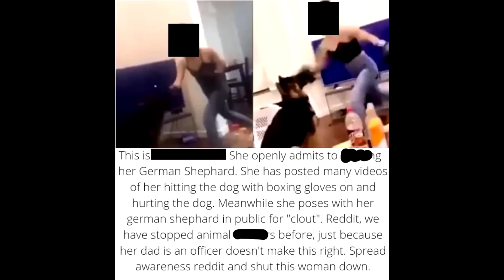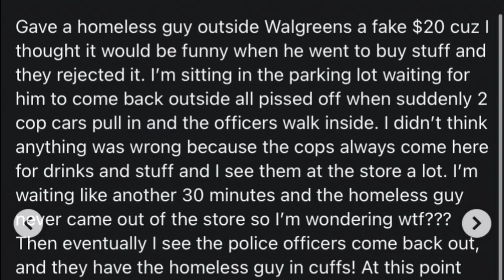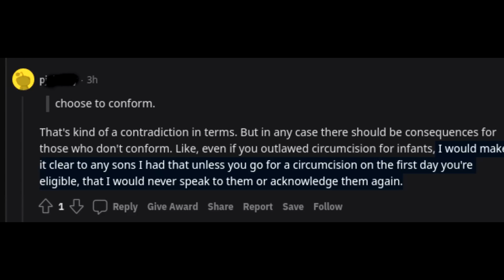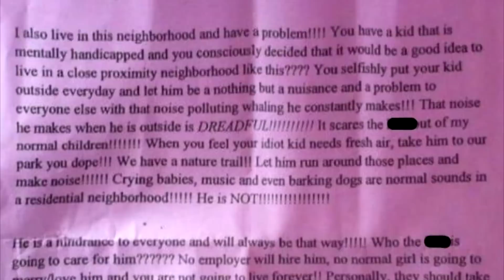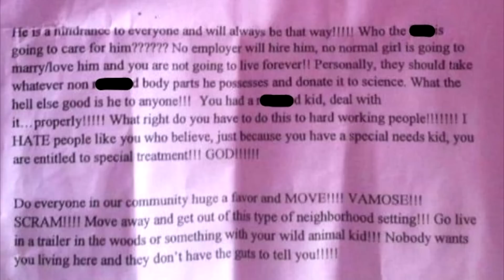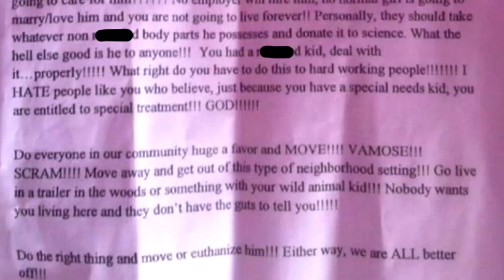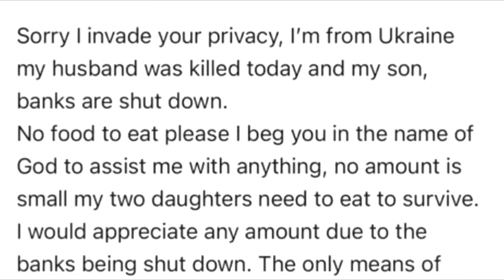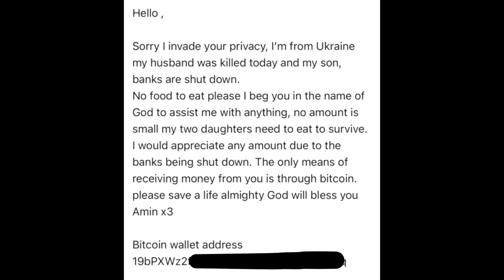r/iamatotalPOS Top Posts of All Time #171